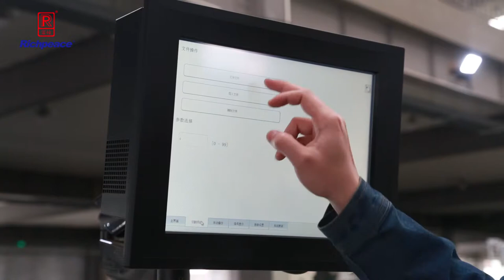Fabric Laser Cutting For Garment By Richpeace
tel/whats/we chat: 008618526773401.